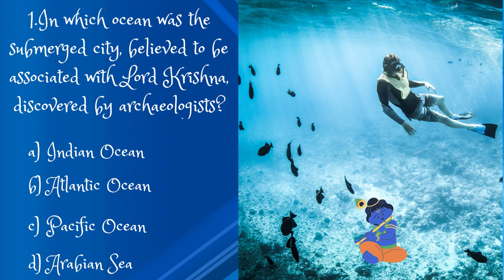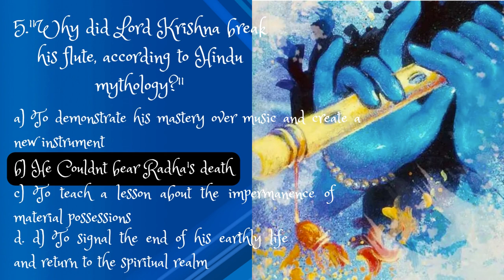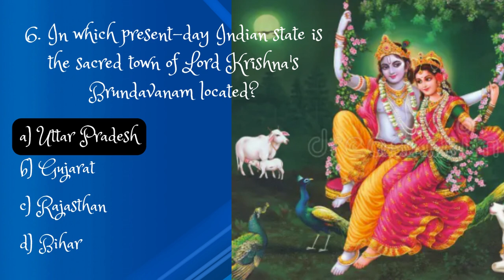Test Your Knowledge/ Interesting GK Questions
Do you know your stuff when it comes to Lord Krishna? Test your knowledge with these 6 trivia quiz questions. Put your devotional knowledge to the test and see how many questions you can get right!

Similar Searches:
How to sharp brain
Education questions
Brain Teasers
Logic Riddles
Hard Puzzles
Interesting Questions
Interesting Facts
GK questions
Fun space trivia
quiz questions and answers
Lord Krishna quiz questions
Lord Krishna exploration trivia for adults
Lord Krishna quiz for middle schoolers
Interesting Lord Krishna facts for a presentation
Dwaraka
Submerged City Dwaraka
Lord Krishna
Unknow Facts of Lord Krishna